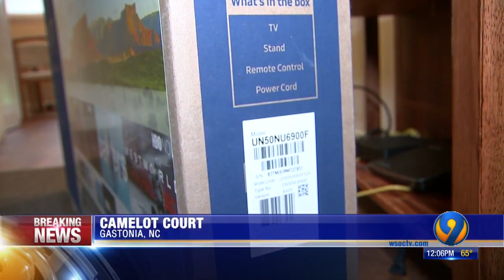Woman says masked man broke into home, beat her after she tried to run away